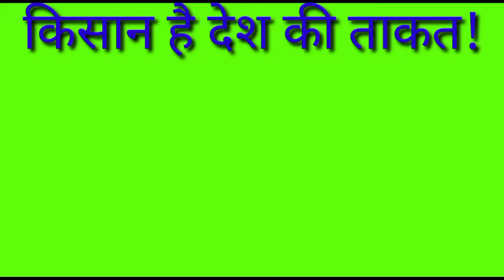Gultekadi Market Yard Pune ONION REPORTS 6/4/2021